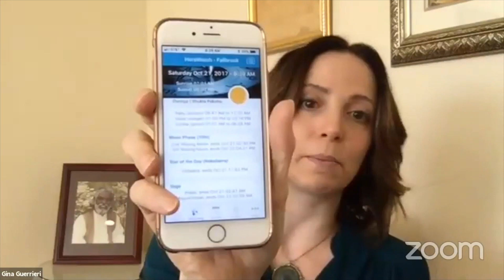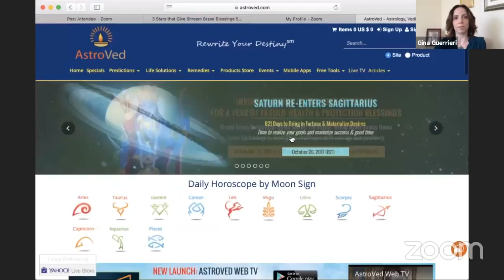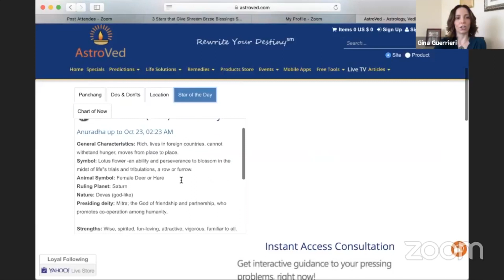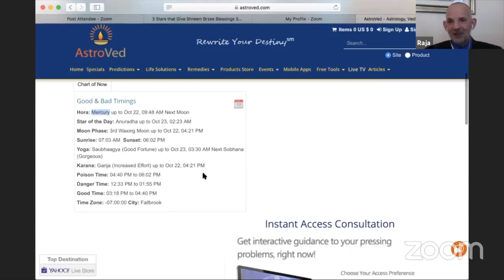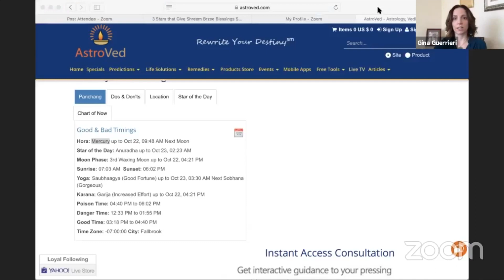Learn About The 3 Stars That Give Wealth Blessings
Are you suffering from:
Chronic illness,
Legal challenges,
Financial losses,
Relationship problems and much more?

If the answer is yes, then please join  the Ultimate Saturn Solutions Program

In this video, Raja Michael Mulloy, Pilllai Center / AstroVed vedic astrologer, shows you how to identify and benefit from time-energies associated with Shreem Brzee. He also identifies the three wealth Stars which are associated with Shreem Brzee and how to use them to amplify your wealth practices.

Gina G., Pillai Center Teacher and Raja, both trained by Dr. Pillai, share tips for the powertimes you need to know.

Learn about more Free Live Shreem Brzee Events here: Join Us this weekend

Power Stars (Nakshatras, Birthstars):
Bharani
Purva Phalguni
Purva Ashada

Chitra
Vishaka
Uttara Bhadrapada
Anuradha

How to find and keep track of nakshatra powertimes:

scroll down to the “Today’s Panchang & Nakshatra” section. Set your location by clicking on the "Location" tab. Click on the "Star of the Day" tab to learn more about the day’s Nakshatra Star.